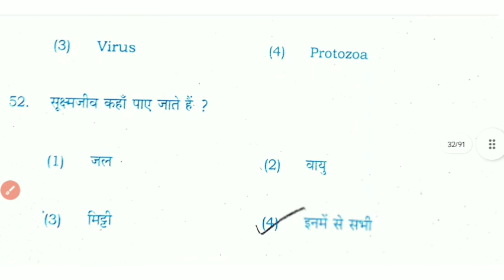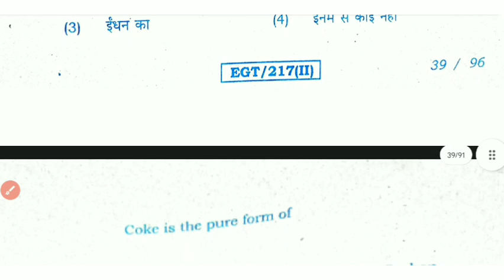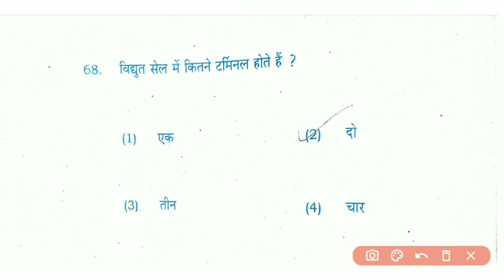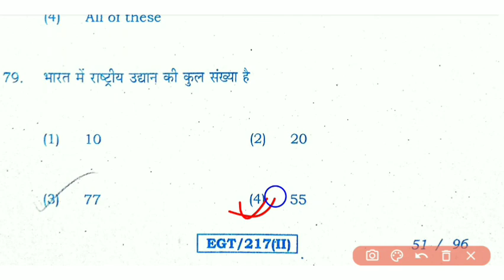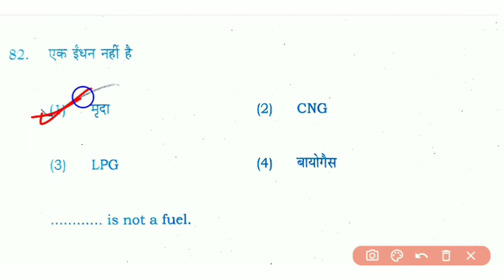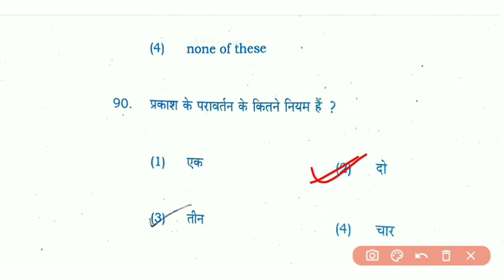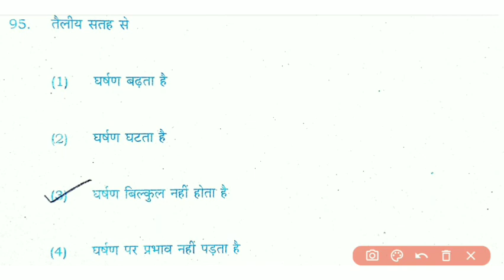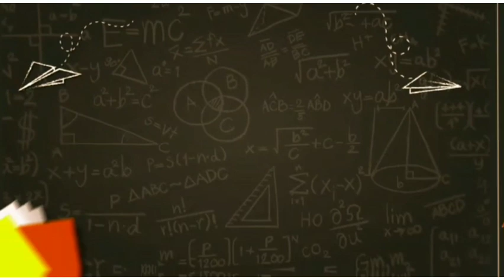Science Answer Key Class 8 jac board | Science Answer Key 2023 Class 8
Jac Board Class 8th Science Answer Key 2023 | Science Answer Key 2023 Class 8| Jac Board